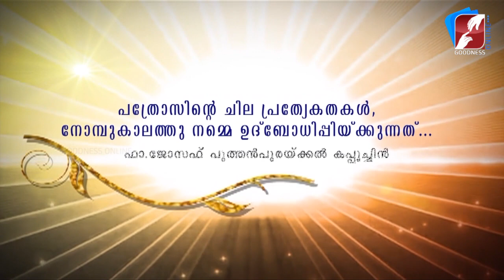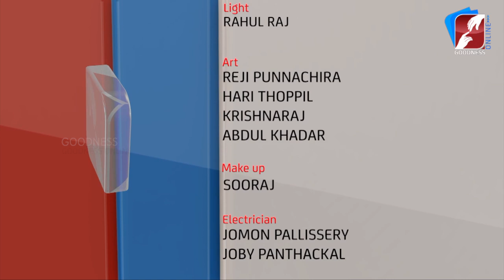പത്രോസിൻ്റെ ചില പ്രത്യേകതകൾ ഉദ്ബോധിപ്പിയ്ക്കുന്നത്| FR.JOSEPH PUTHENPURAKKAL OFM.Cap | GOODNESS TV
GoodnessTV